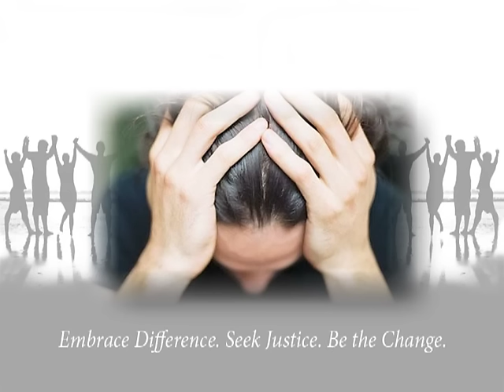Strengths-based family therapy session 1 part 1